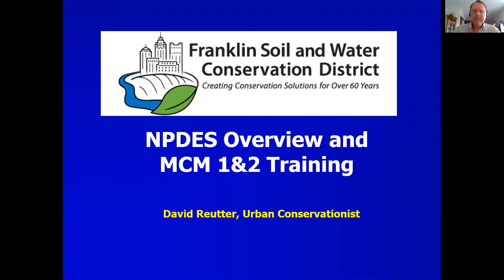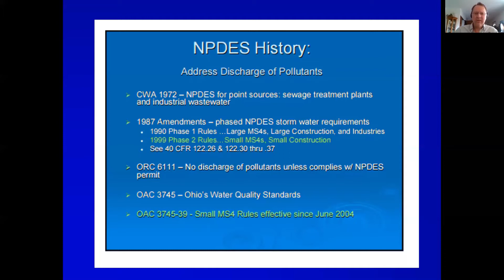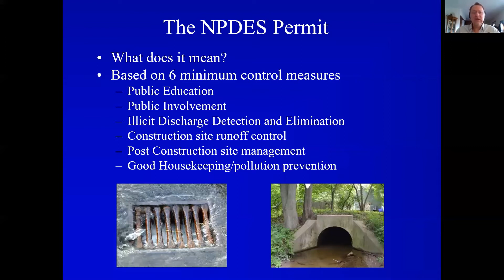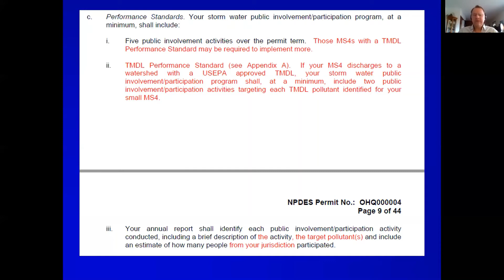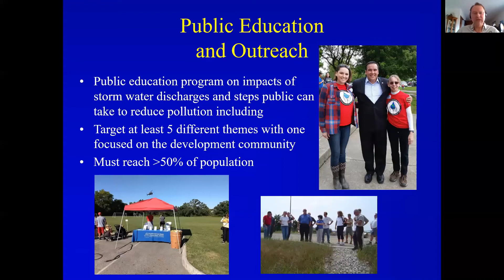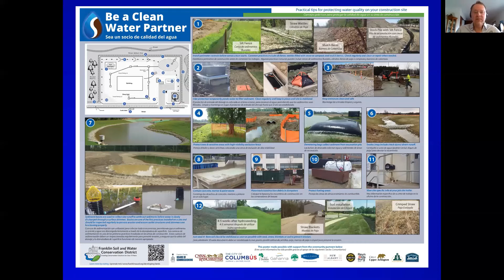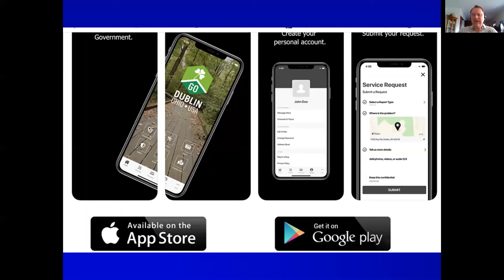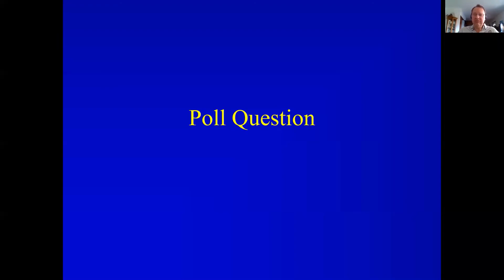MCM Webinar Series: MCM 1&2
Annual training is usually conducted in person, but this year we have opted to create shorter webinars that are focused on each Minimum Control Measure (MCM).  This will not only make it easier for folks to participate, but will also allow attendees to register for the topics most relevant to them.